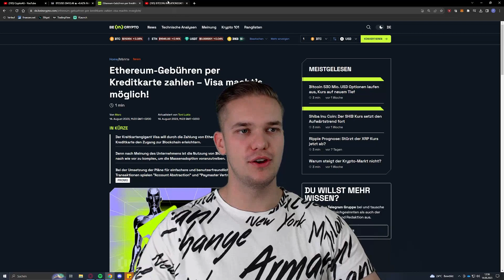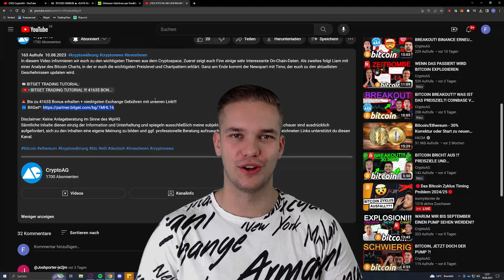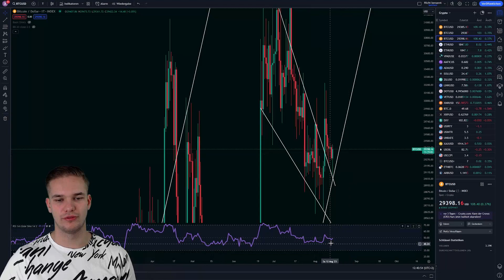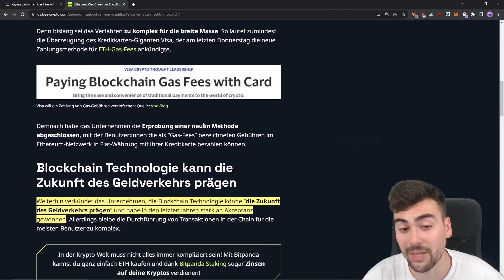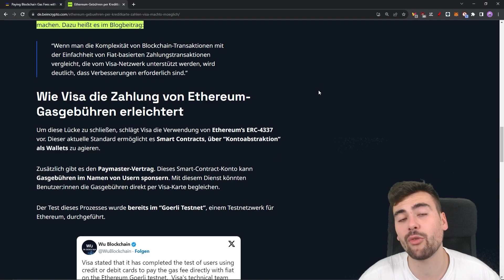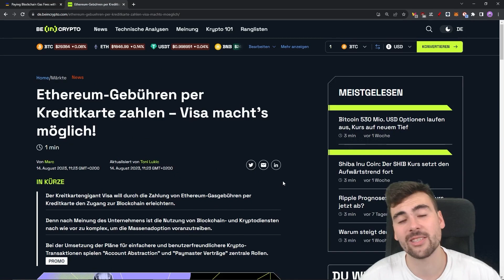BITCOIN LONG BREAKOUT, WENN...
In diesem Video informieren wir euch zu den wichtigsten Themen aus dem Cryptospace. Zuerst zeigt euch Finn einige sehr interessante On-Chain-Daten. Als zweites folgt Liam mit einer Analyse des Bitcoin Charts, in der er euch die wichtigsten Preislevel und Chartpattern erklärt. Ganz am Ende kommt der Newspart mit Timo, der euch zu den aktuellsten Geschehnissen updaten wird.

Timestamps:
00:00 Begrüßung
01:16 Chartanalyse mit Liam
05:49 News mit Timo